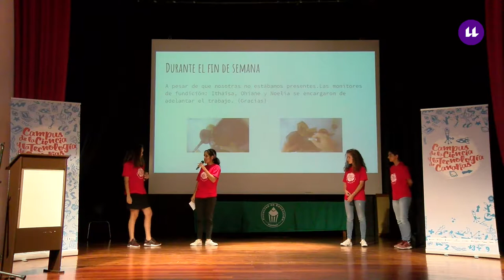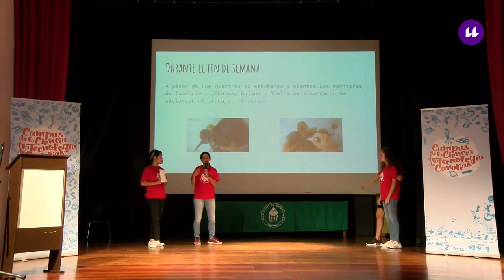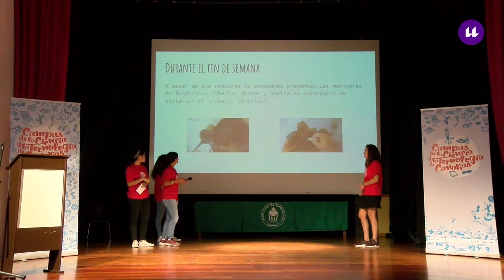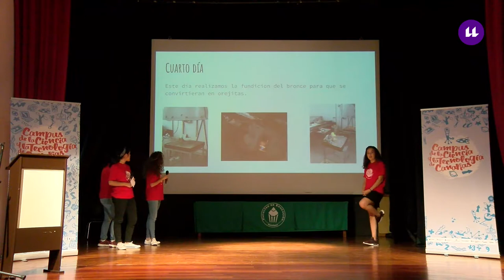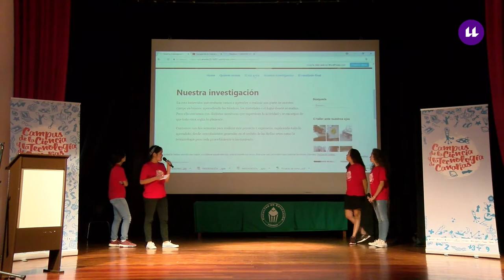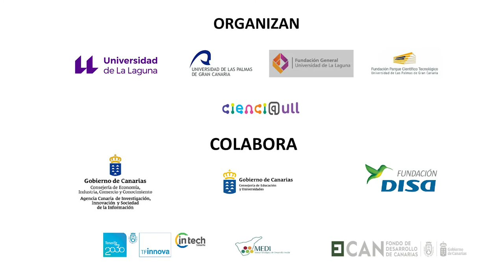Presentación del grupo "Oreja Fundida"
Presentación del reto científico del grupo "Oreja Fundida" en el Campus de la Ciencia y la Tecnología de Canarias 2018.